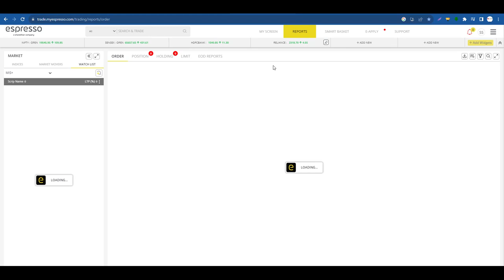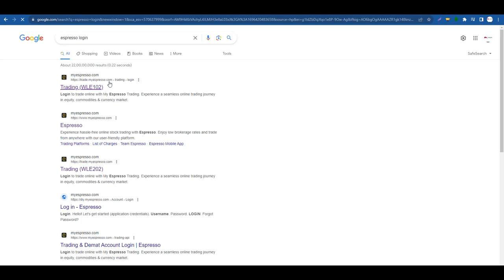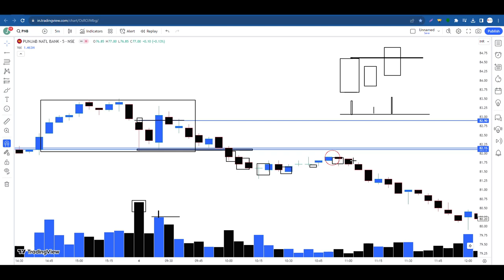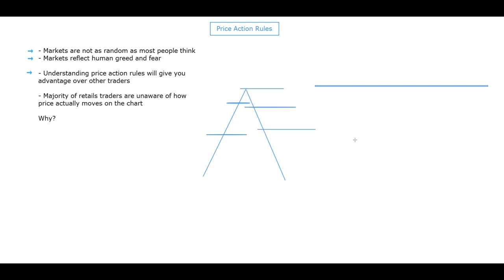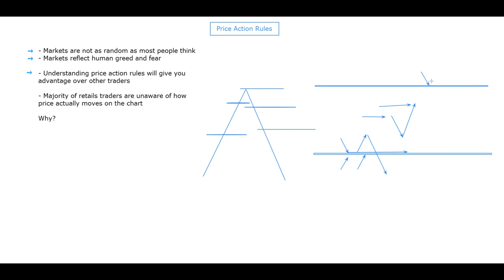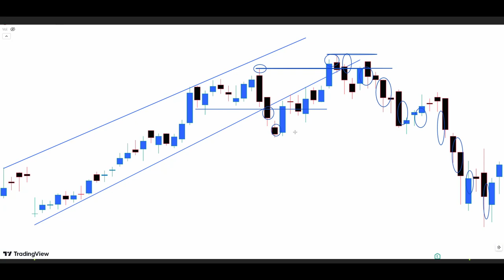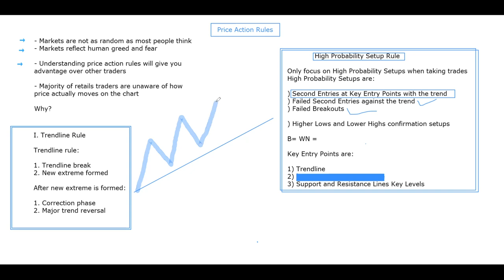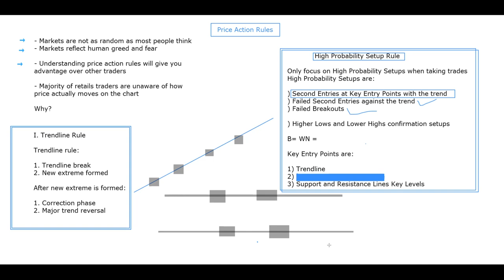5 Price Action Rules EVERY Trader NEEDS To Know